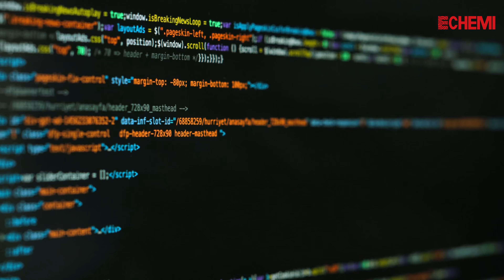Discover Global Chemical Sourcing Opportunities:Unlock Business Opportunities & Find Top Suppliers!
Welcome to this edition of ECHEMI Weekly High-Quality Enquiries video
This week we have selected the following ten quality enquiries for you
The first is RLA Polymers (M) Sdn Bhd from Malaysia, which is dedicated to the development and application of polymers and polymer compounds and now serves many different industries in Malaysia, ASEAN and throughout the Asia-Pacific region.
They are looking for a supplier of antimony trioxide.

ApHinity® from the United States is a technology brand based on the science of chemical affinity that plays a key role in today's challenging water conservation, reuse and recycling environment.
They are looking for a supplier of sodium ascorbate.
Sound Agriculture Company, also from the US, works to improve our farming practices and diets by unleashing the natural power of plants to create more flexible and resilient farming systems.
They are looking for a supplier of Luteolin.
Tradeasia International Pte. Ltd.  Established in 2004, it is a privately held, independent company headquartered in Singapore focused on providing integrated chemical procurement services.
They are looking for a supplier of hydrolyzed vegetable protein
Sarana Mitra Inti Global is a manufacturer and chemical trading company based in Jakarta, Indonesia
They are looking for a supplier of epoxy resin
R&E Petroleum co. of Egypt, headquartered in Kuwait, is a major supplier and contractor of materials and services related to the oil and gas industry, power stations and the commercial sector.
They are looking for a supplier of tetrasodium EDTA-4Na
Sanience is a pharmaceutical company active in the Romanian market for prescription, over-the-counter and food supplements. At present, it has a comprehensive product portfolio consisting of 16 products covering various therapeutic areas.
They are looking for a supplier of sulodexide
NCPI is a Kuwaiti national company, as an ISO 9001:2008 certified company, providing customers with innovative chemical products and services.
They are looking for a supplier of ethylene Glycol monobutyl ether
D&A INDUSTRIAL SUPPLY SDN BHD is a Malaysian company that mainly supplies resins for the formulation of paints, additives and coatings, which are widely used for supply to domestic and foreign customers.
They are looking for a supplier of CARBON BLACK
Finally, EVA Pharma from Egypt, one of the leading manufacturers of branded generics in the EMEA region.
They are looking for suppliers of Polyisobutylene (PIB)
These are some of the best inquiries ECHEMI.COM received last week
If you have the ability to supply the above products or other related products
Please contact ECHEMI.COM for a quote
We will be happy to provide you with the best quality, the most reliable service